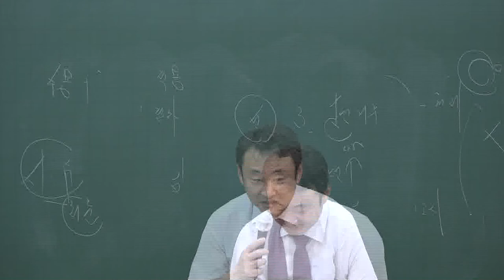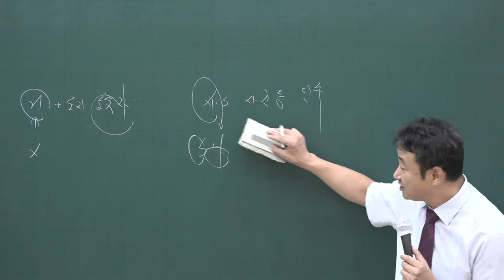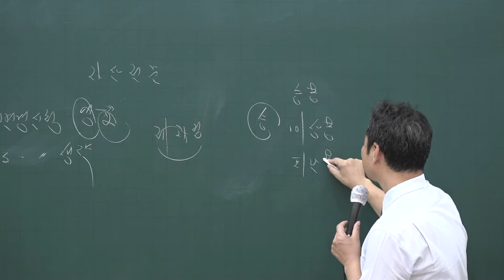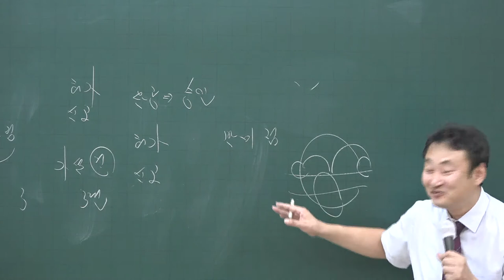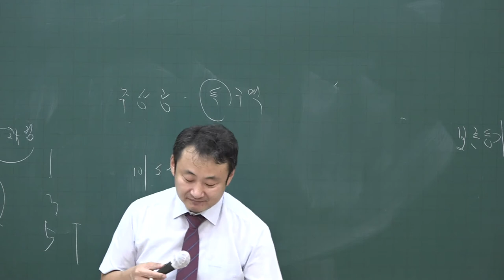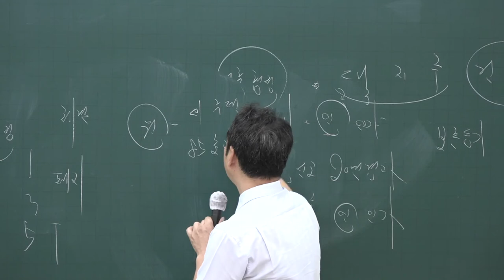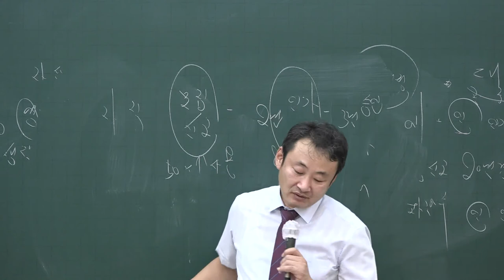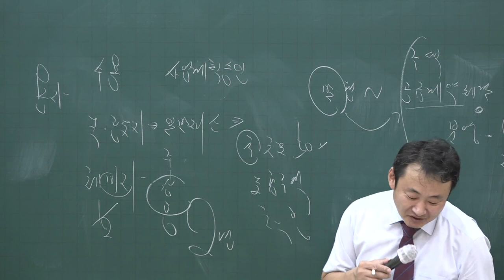[공전무] 2020년 공인중개사 부동산공법 동형모의고사 9-7